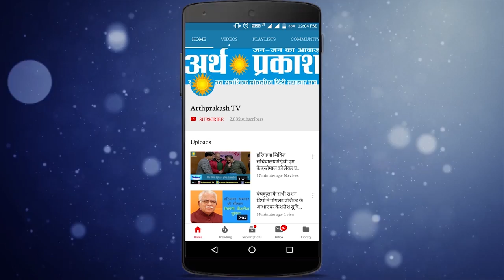ख़बरें Superfast : पंजाब शिक्षाबोर्ड 12वीं का परिणाम घोषित, हरियाणा करेगा कल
ख़बरें Superfast :
पंजाब शिक्षाबोर्ड 2वीं का परिणाम घोषित, हरियाणा करेगा कल
केंद्र सरकार के अध्यादेश 2020 के विरोध में हरियाणा के किसानों ने किया प्रदर्शन
शिमला की भट्टाकुफर फल मंडी में लैंडस्लाइड, सेब की पेटियां दबीं,
विकास दुबे मुठभेड़ मामले में 22 जुलाई को न्यायिक आयोग के सदस्यों के नाम तय करेगा SC
रेलवे ने प्राइवेट सेक्टर की मदद से चलाई जाने वाले ट्रेनों के लिए टाइमलाइन तय की
योगी आदित्यनाथ का बड़ा फैसला, कोरोना संक्रमितों को होम आइसोलेशन की अनुमति